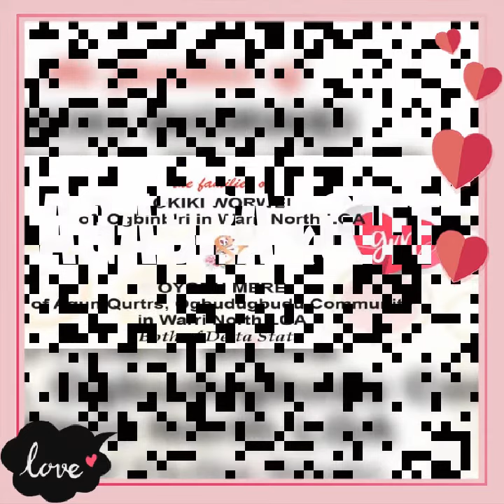Sequin Wedlock: Agabra & Gift sets to fulfill Marital vows, On 16-19th Nov, 2022, at Sapele town,